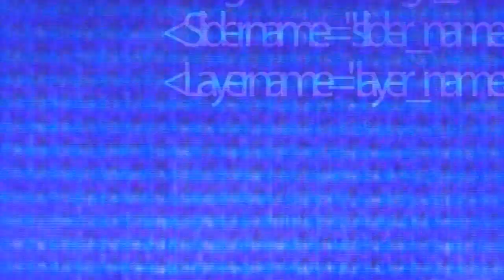Bermane Stiverne vs Towers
Bermane Stiverne vs Towers. Video by Pierre Lavoie, Way Productions.